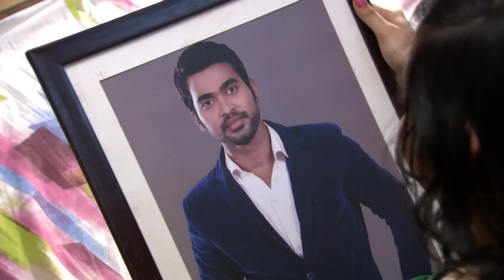అఖిలాండేశ్వరి షాపింగ్ కి వెళ్తుంది | Muddha Mandaram | Ep. 50 | Zee Telugu Classics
Muddha Mandaram | అఖిలాండేశ్వరి షాపింగ్ కి వెళ్తుంది | Ep.50 | Zee Telugu Classics

About :
Akhilandeswari finds Aishwarya impressive. Akhilandeswari makes a saree purchase. Devendra promises Hanumanthu that he will cover Parvathi's saree costs..